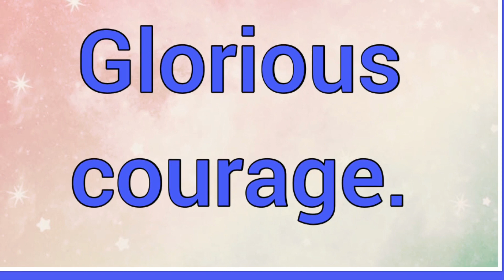Cleómenes | Name Origin Meaning